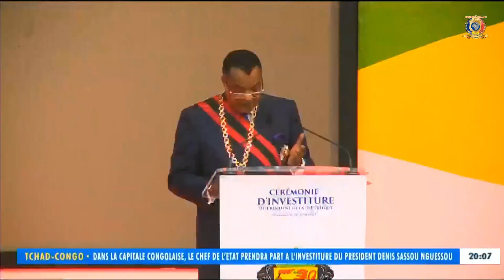Le couple Présidentiel prend part à la cérémonie d'investiture du President Congolais